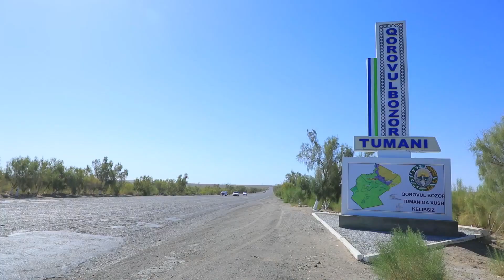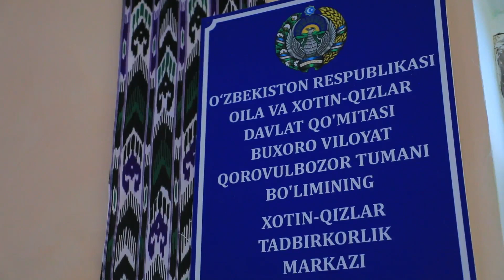CHO'LDA BOG' YARATGAN DEHQON QIZI